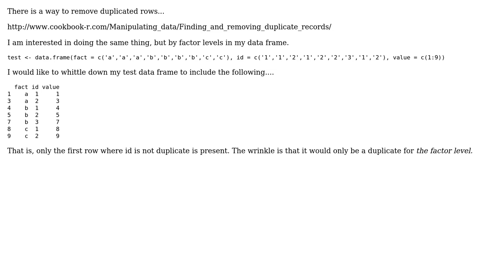R !Duplicate by Factor Level (2 Solutions!!)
R !Duplicate by Factor Level

With thanks & praise to God, and with thanks to the many people who have made this project possible! | Content (except music & images) licensed under CC BY-SA | Music | Images & others | With thanks to user user227710 user Shenglin Chen user JoeBass and the Stack Exchange Network Trademarks are property of their respective owners. You are responsible for your own actions.